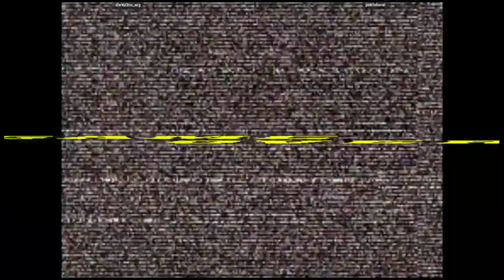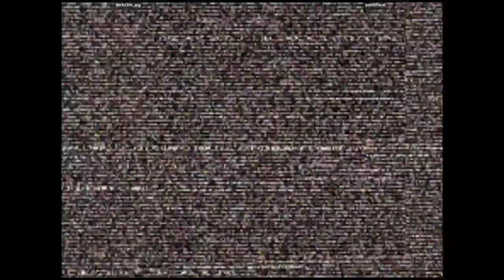CVS2 🕹 darkz3ro_arg 🇦🇷 VS pablofacal 🇦🇷 | Fightcade